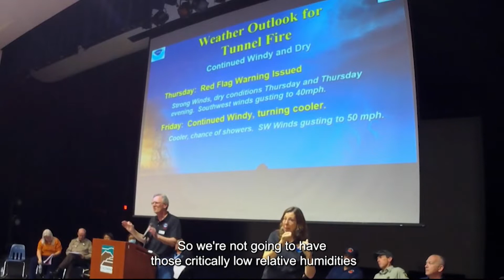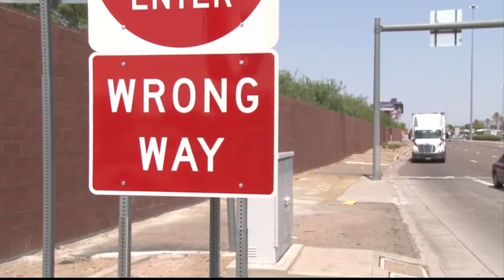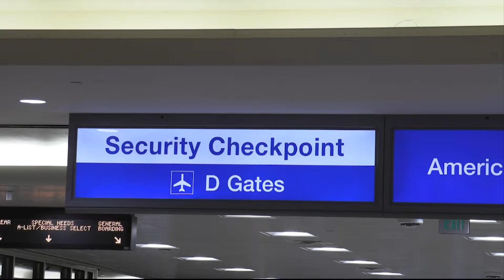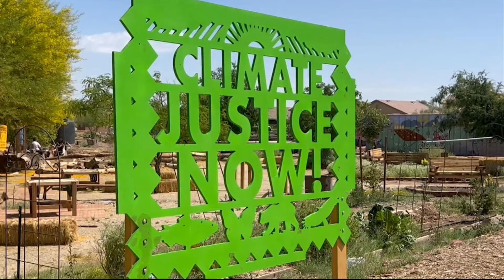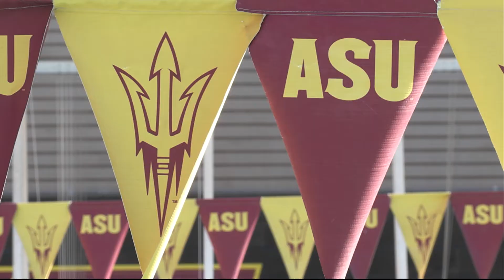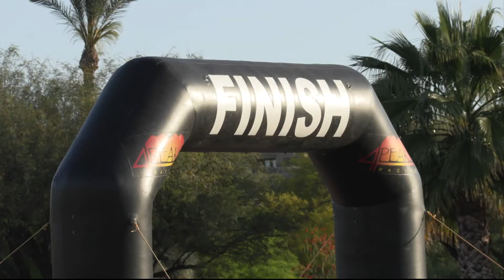April 22, 2022 Newscast | Cronkite News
Tunnel Fire burns Sunset Crater Volcano National Monument; Earth Day events around the valley; biking to honor Ukraine. For more Arizona news: cronkitenews.azpbs.org